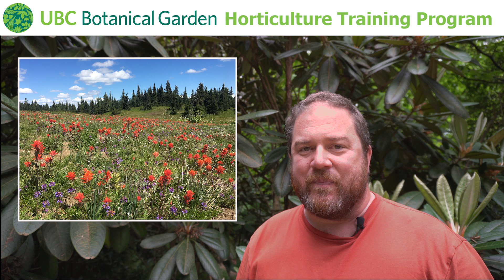UBC Horticulture Training Program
A brief description of the Horticulture Training Program at UBC Botanical Garden at the University of British Columbia in Vancouver, British Columbia, Canada